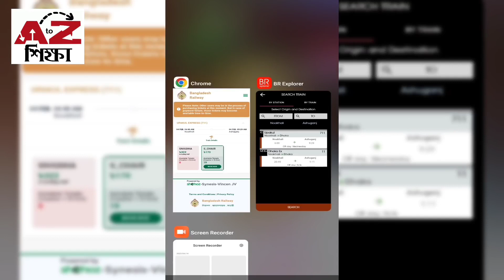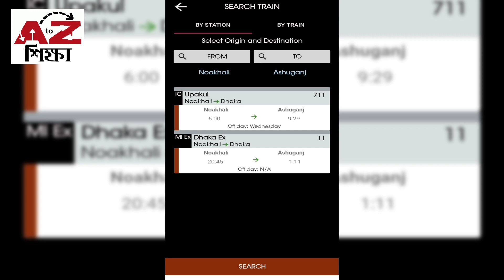নোয়াখালী টু আশুগঞ্জ ট্রেনের সময়সূচি এবং ভাড়ার তালিকা | Noakhali To Ashuganj Train Schedule & Ticket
নোয়াখালী টু আশুগঞ্জ ট্রেনের নতুন সময়সূচি এবং ভাড়ার তালিকা | Noakhali To Ashuganj Train Schedule & Ticket Price  | AtoZ Shikkha | AtoZ শিক্ষা।